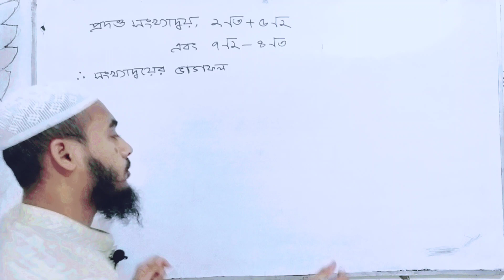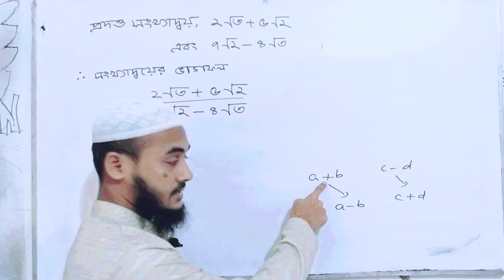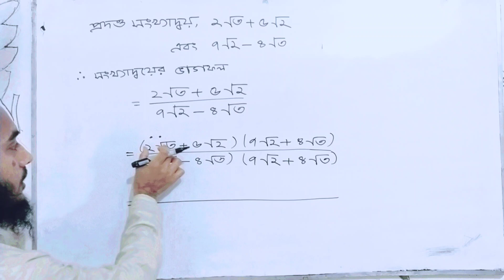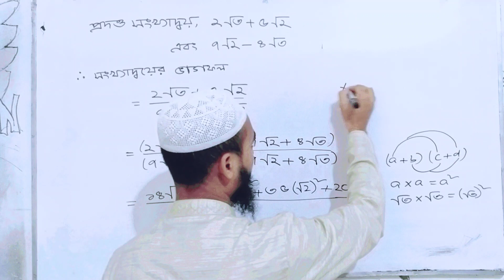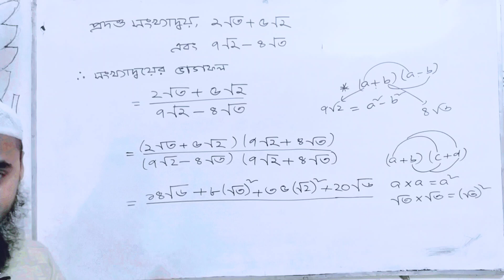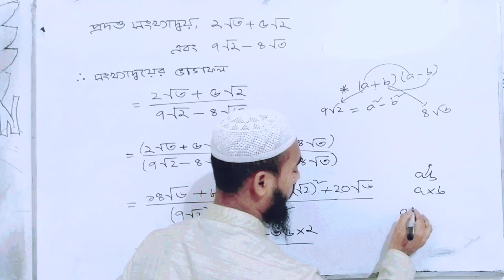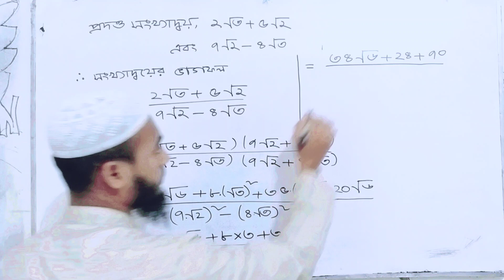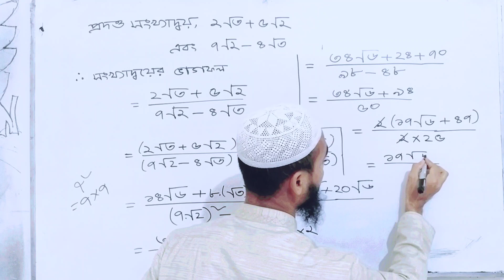২০২৪ শিক্ষাবর্ষ ৮ম শ্রেণির গণিত | ৪৪ নং পৃষ্ঠার একক কাজ | পর্ব ০৩ | Class 8 math, page 44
২০২৪ শিক্ষাবর্ষ ৮ম শ্রেণির গণিত | ৪৪ নং পৃষ্ঠার একক কাজ | পর্ব ০৩ | Class 8 math, page 44